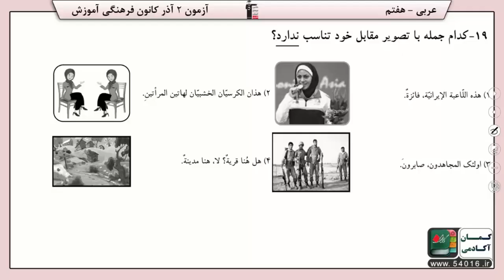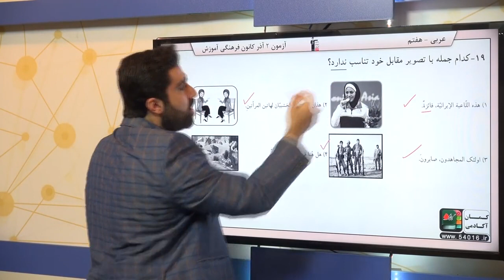پایه هفتم عربي قواعد سوال 19 درصد پاسخگویی 72